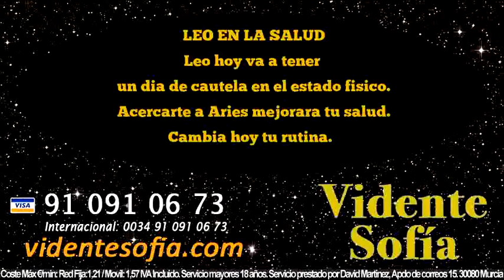Predicciones Leo 4 de Mayo 2016